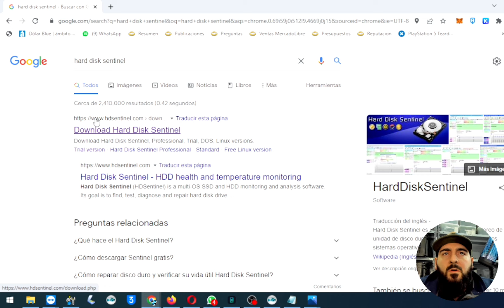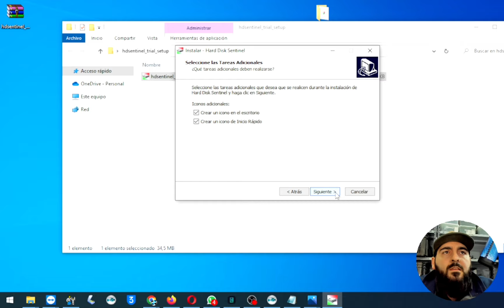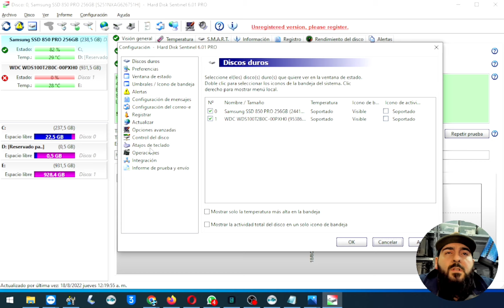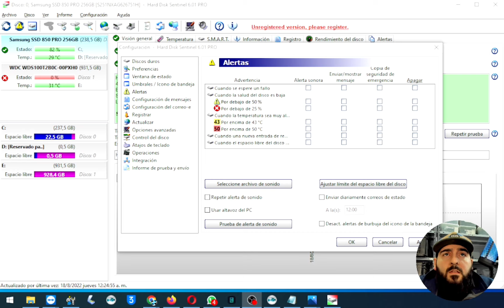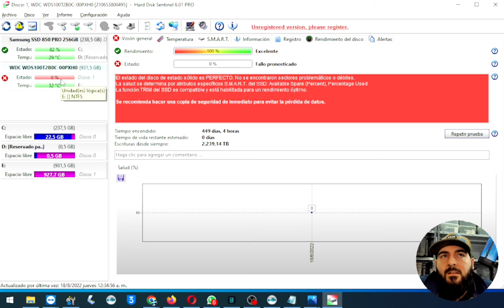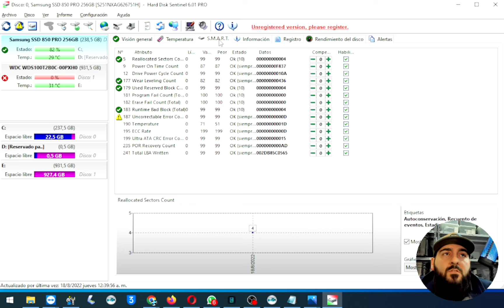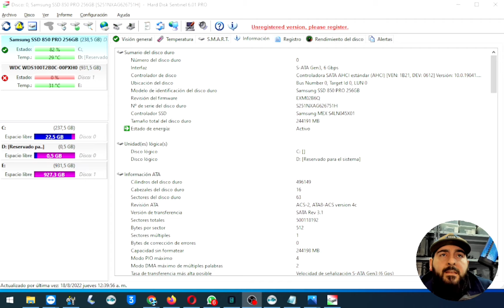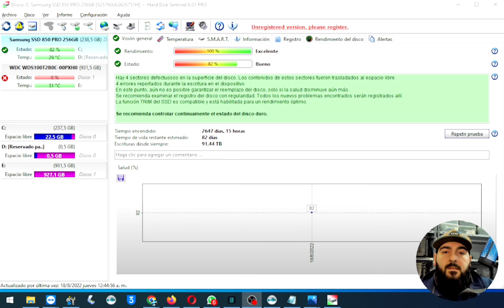Tutorial | Comprobar salud de disco duro, disco rigido o SSD con Hard Disk Sentinel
✅ Registrate a tiendamia con mi referido (recibe $2260 al instante)

Un ME GUSTA 👍 siempre me ayuda a crecer un poco mas !!!